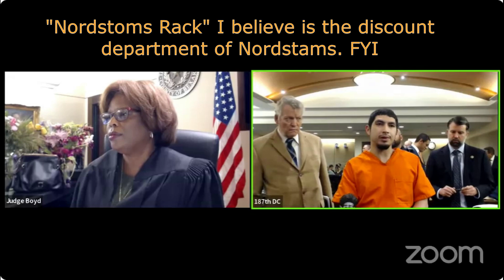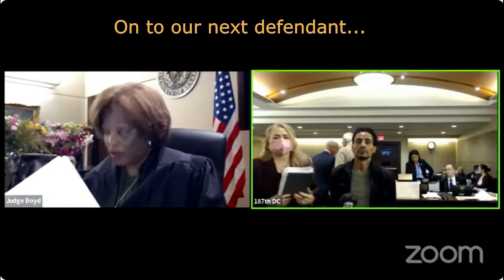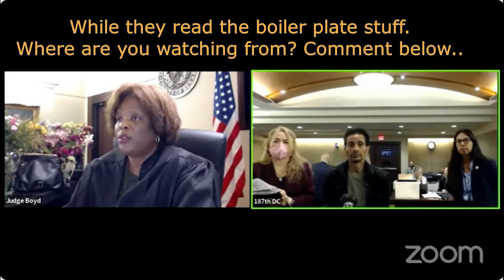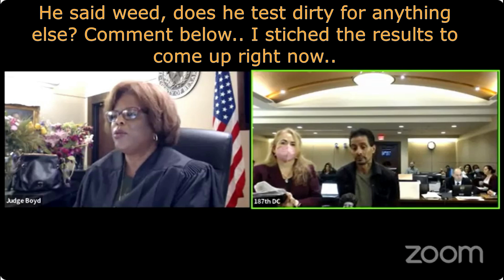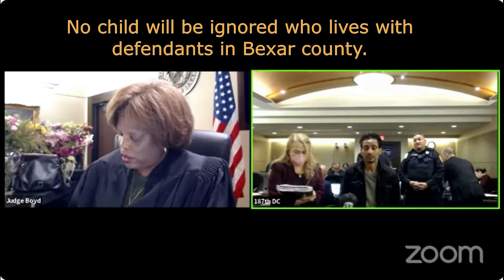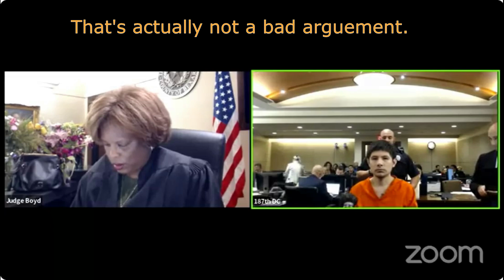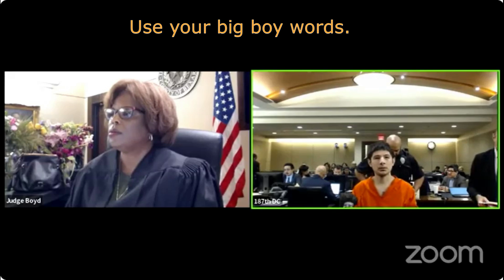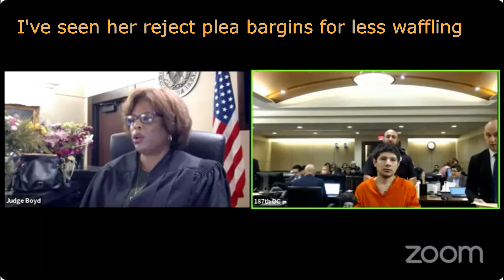Ep. 108 No BS w/ Judge Boyd. 3 worst excuses. Not my meth, can't admit crime, stole cologne for kid?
Don't try to pull any funny business in Judge Bs courtroom. 3 worst excuses in the book.